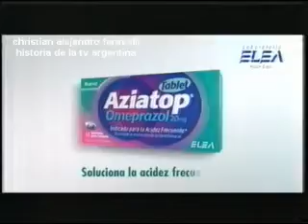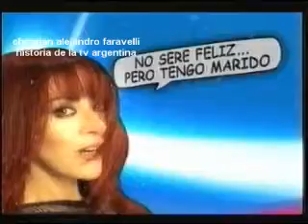HISTORIA DE LA TV ARGENTINA: PUBLICIDADES (3) LINDA PERETZ Y MUCHAS MÁS / 2011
TEMA: PUBLICIDADES VARIAS ( LINDA PERETZ Y OTRAS)
ARCHIVO: 20 DE SEPTIEMBRE DE 2011
CANAL: 5 CINCO ROSARIO (FUENTE)
FECHA: JUEVES, 22 DE NOVIEMBRE DE 2012

POR PROFESOR CHRISTIAN ALEJANDRO FARAVELLI / HISTORIADOR/ INVESTIGADOR/ ESPECIALISTA EN HISTORIA DE LA TELEVISIÓN ARGENTINA E HISTORIA GRAL DE ESPAÑA